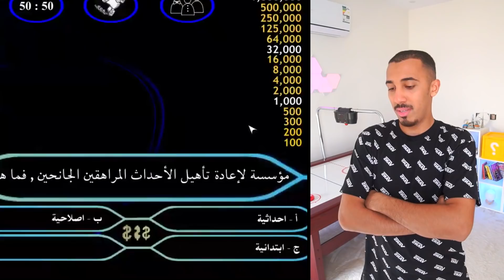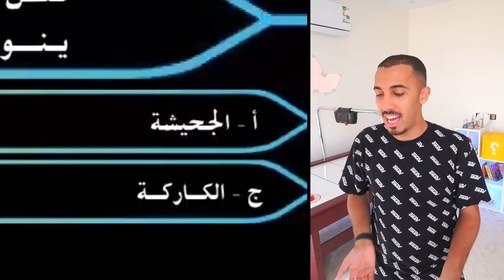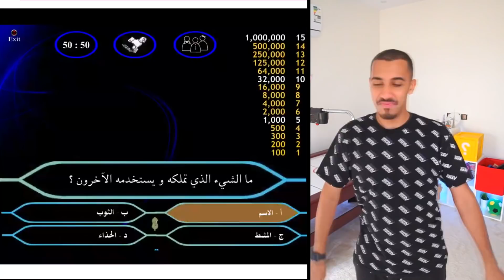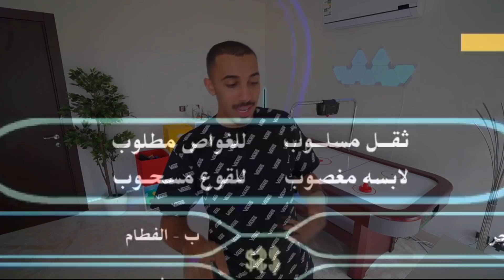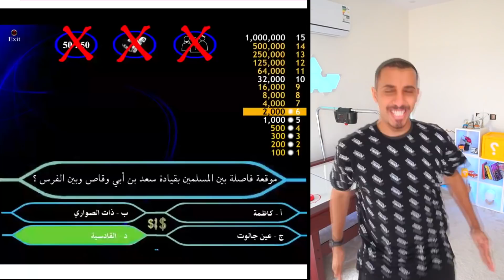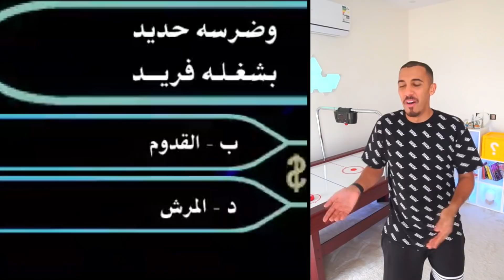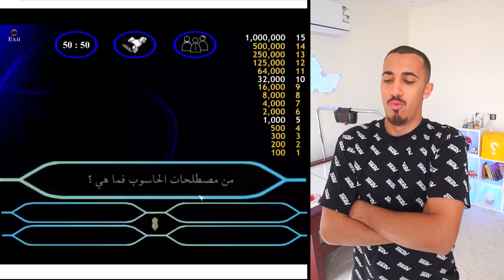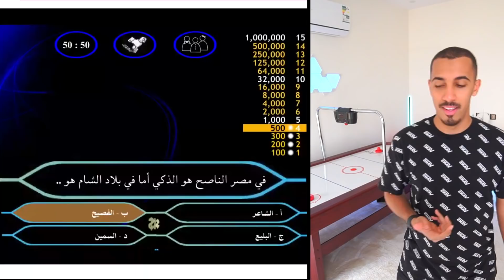من سيربح المليون | الإنتقام من جورج قرداحي 😤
رجعنا .. والمرة هذي بنفوز بالمليون دولار !!
لا تنسوا زر اللايك يساعد القناة كثيييير 👍
رابط التويتش (كل يوم في رمضان الساعة 11:00 بتوقيت السعودية) :
قناة الألعاب  @-omarzradyh860
قناة الأنمي والأفللام والمسلسلات  @-omarwatchs7161
سناب شات Omar_Abuz
انستقرام Omar_Abuz
                                              "رسالة للجميع"
                                 أن أصبت فمن الله وإن أخطأت فمني ومن الشيطان